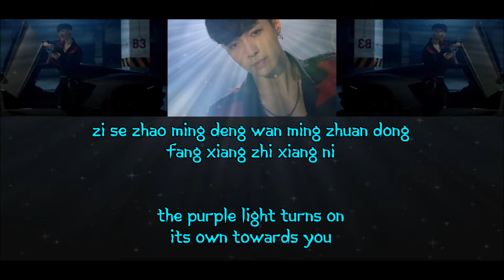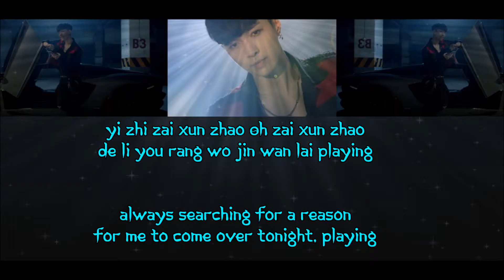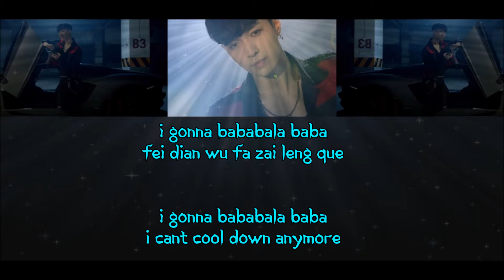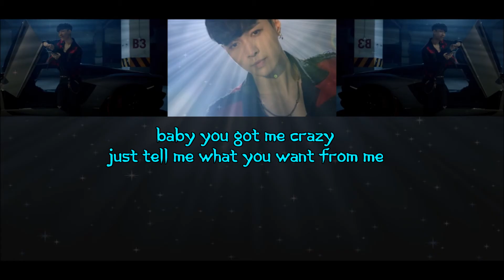LAY- WHAT U NEED? LYRICS [ROM/ENG]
YOU CAN LEAVE ANY REQUEST DOWN BELOW OR BY TWITTER/IG